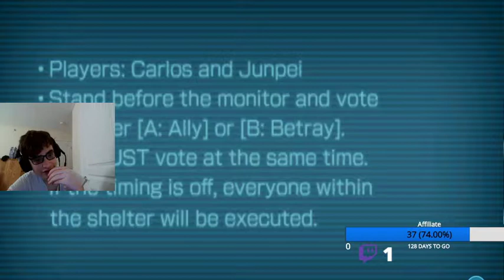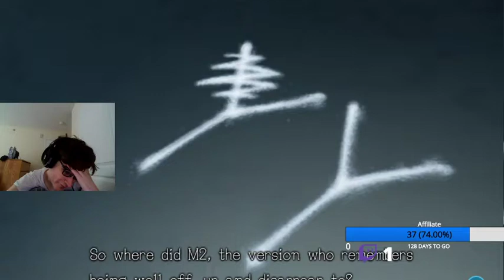DIANA GOES INSANE